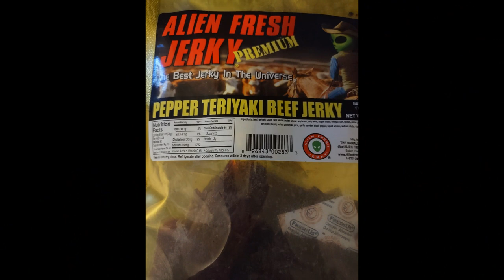NITNSE Reviews: Alien Fresh Jerky - Pepper Teriyaki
You can find Alien fresh jerky at 72242 Baker Blvd, Baker, CA 92309 the California location! You can order it online also!

Today Wyld reviews the BBQ on Pepper Teriyaki!